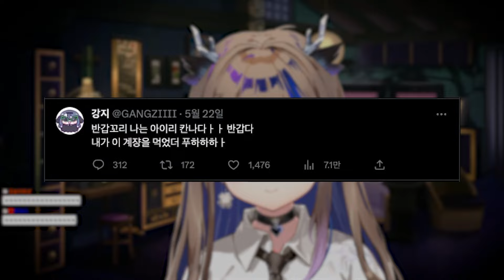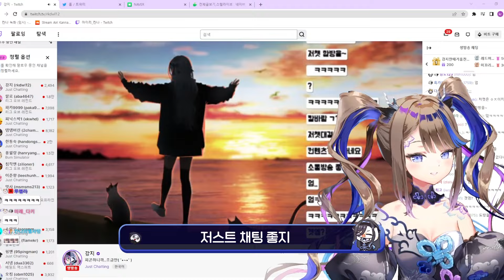안산드레아스 제로백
아이리 칸나 Airi kanna
용궁의 부흥을 위해 하늘에서 온 황녀 입니다🐉💎

💓칸나의. 정보...? (///)